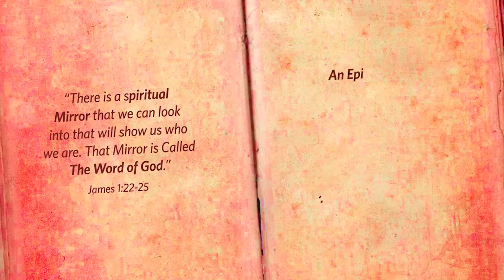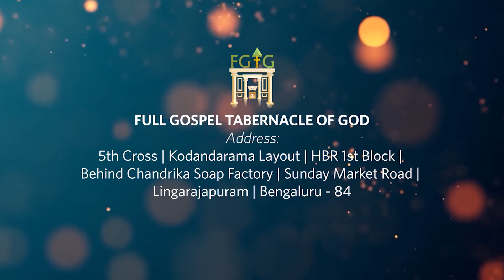Episode - 89 | Mirror of Life | GHIMT